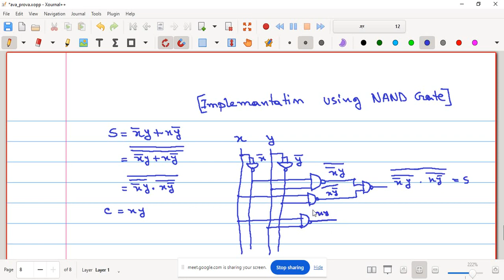HSC ICT:Digital Device:Half Adder: Chapter 03: English Version: AvaProva Batch